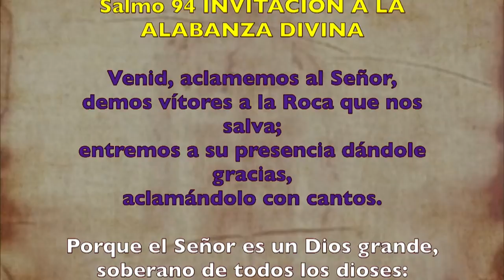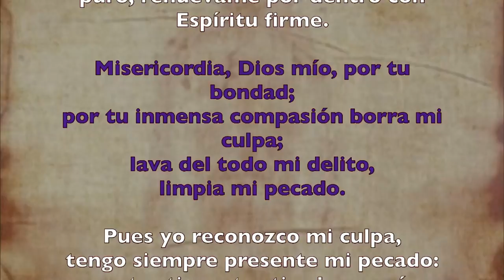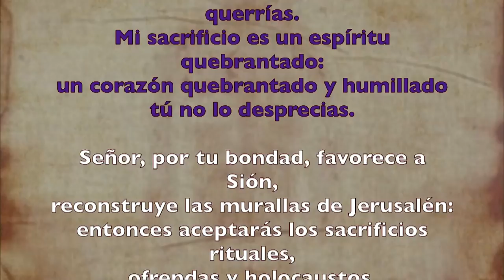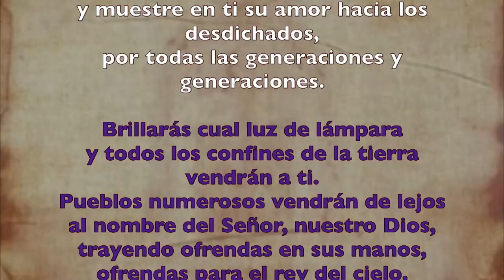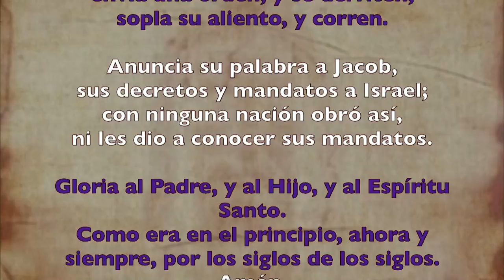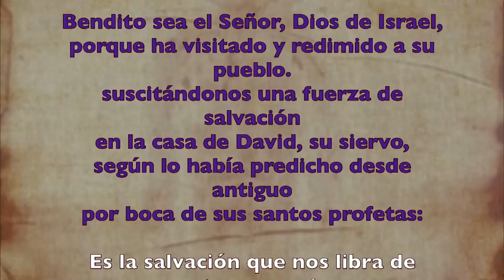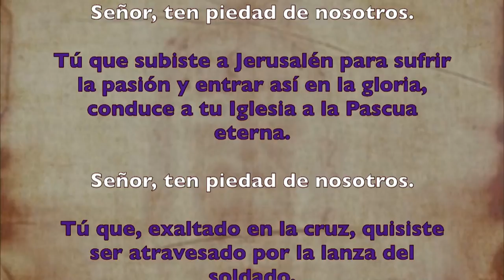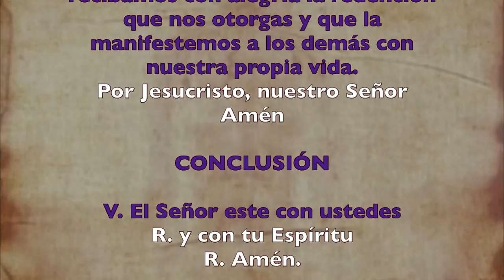Oración de la mañana (Laudes), VIERNES IV semana de Cuaresma | Padre Sam